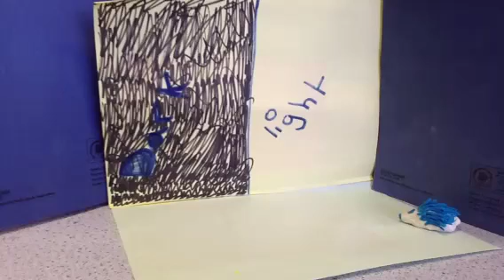Plants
By Shannon and Alyssa